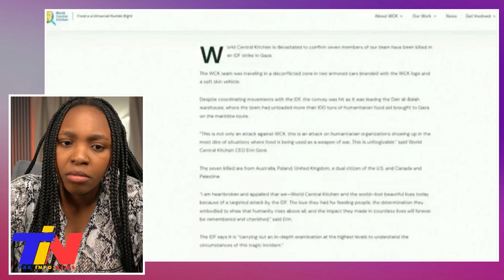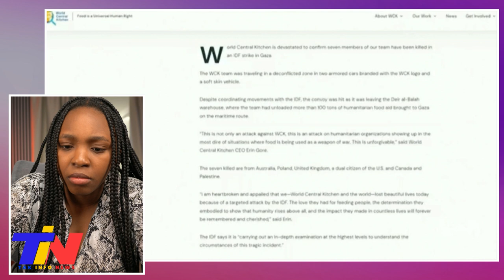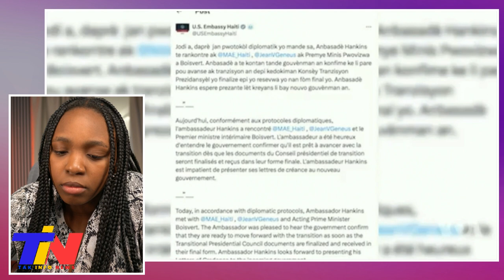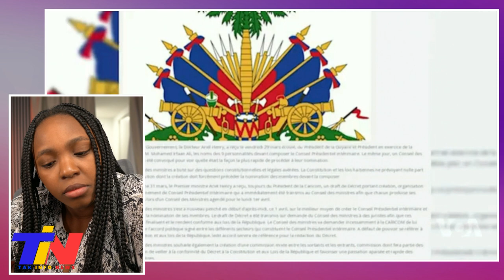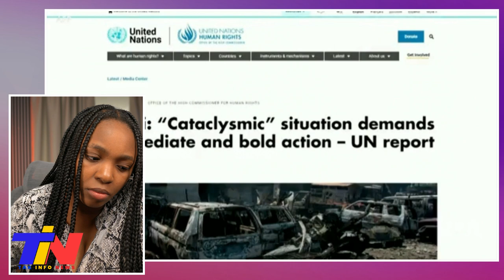Ayayay Guy Philippe pran Pouvwa a, Bandi Viv Ansanm yo Atake Gwo lobèy Pete Potoprens blanch..